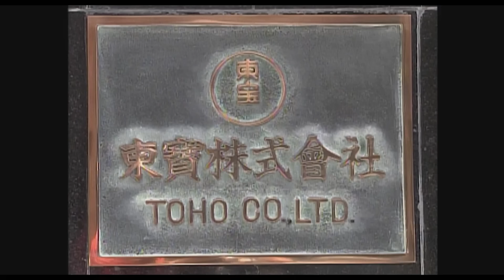Miről szól IGAZÁBÓL a GODZILLA?